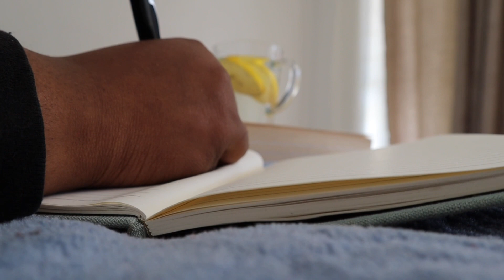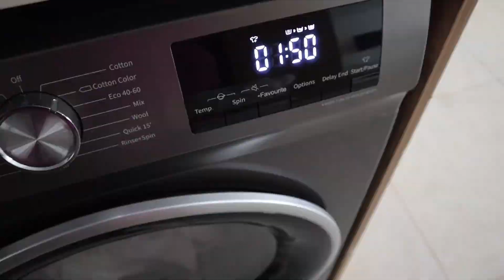SUNDAY RESET | Soft Cleaning the house | South African Youtuber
hey guys ' im sorry this vlog is slightly short but please do enjoy